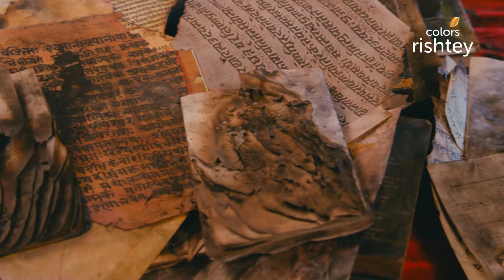Naagin S5 | नागिन S5 | Bani Grows Suspicious